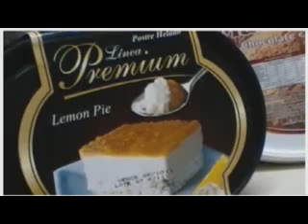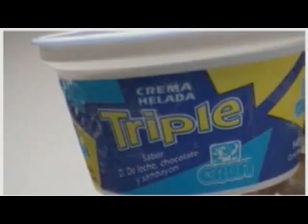Miguitas de Pan 2ª Parte